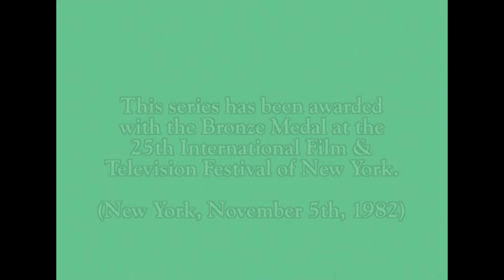Dogtanian - 15 - Dogtanian's great feat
Despite a last minute scare with one of Buckingham’s own guards, Dogtanian makes sure that Buckingham has his audience with the Queen. The Queen wants to prevent war between France, Spain and England. To prove her good faith, she sends Buckingham back to London with a letter and her own necklace. All Richelieu’s men are on the look-out, but Dogtanian and the Three Muskehounds succeed in putting BUCKINGHAM safely on board his ship, where he shows his gratitude by presenting Dogtanian with a dagger bearing his coat of arms.

Beyond justice, beyond honor, beyond friendship, there is only one phrase One for all, and all for one! Get carried away by this wonderful classic based on the famous novel "The Three Musketeers" by Alejandro Dumas.